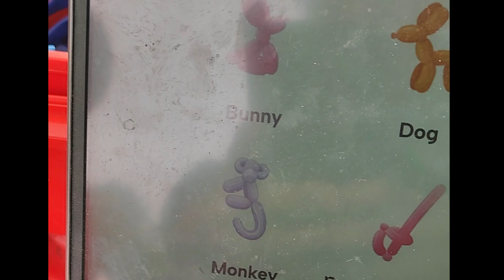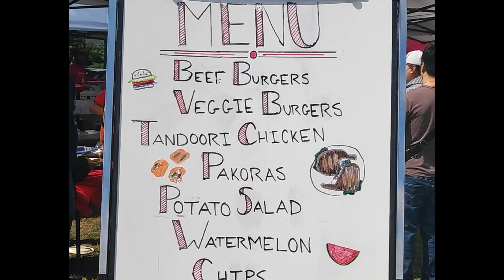Vlog| Summer BBQ in Canada |کینیڈا میں سالانہ تقریب| Punjabi Culture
@FHshow کینیڈا میں پارلیمنٹ کے ممبر کی طرف سے سالانہ تقریب
An annual  summer BBQ event by a Member of Parliament in Canada